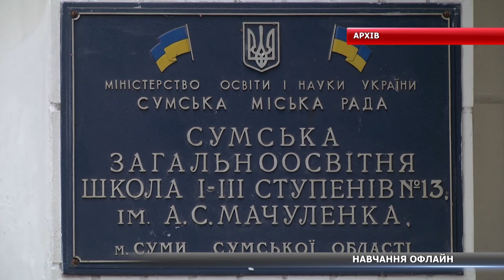У яких районах Сумщини діти повернулися до очного навчання?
У зв’язку з тим, що ситуація з коронавірусом на Сумщині стабілізується, деякі школярі повернулися до очного навчання. Відтак, з 15 листопада у 10 громадах області проводять офлайн уроки для учнів 1-4 класів. Найбільше початківців повернулися за парти у Кролевецькій громаді, Андріяшівській, Тростянецькій та Глухівській. Ще у 6 громадах Сумщини до навчання повернулися усі класи.